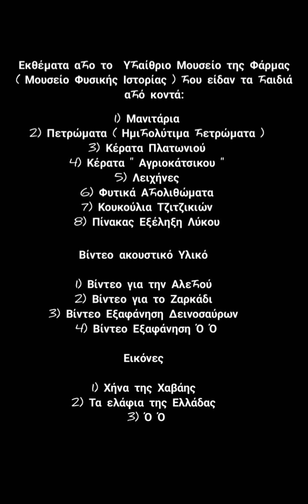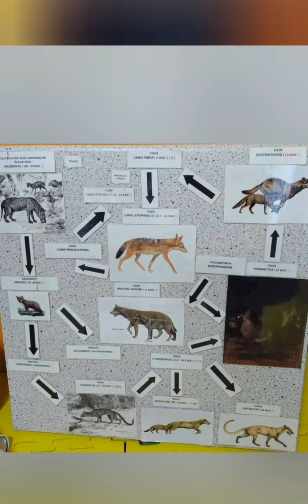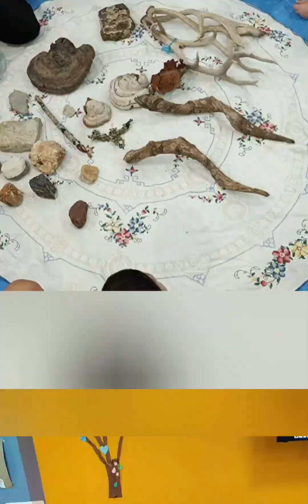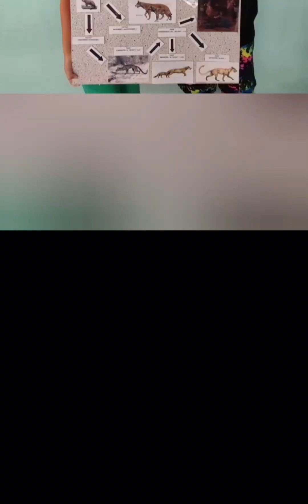Επίσκεψη και παρουσίαση στο ΚΔΑΠ "Το Αερόστατο" σε Άρτα (2), Φιλοθέη, Φιλλιπιάδα! Φάρμα " Η Ράχη " !